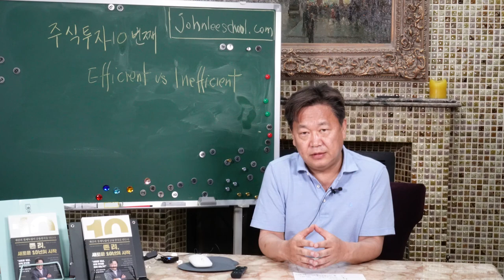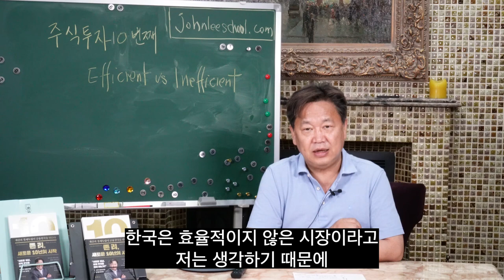효율적 시장과 비효율적 시장 | 주식투자 상식